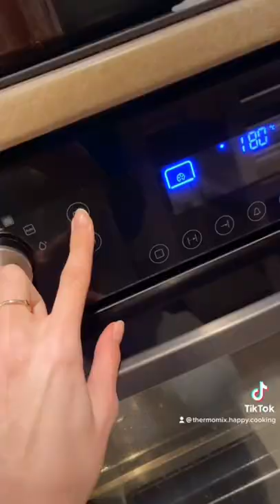Ciasteczka owsiane z czekoladą 🍫🍪